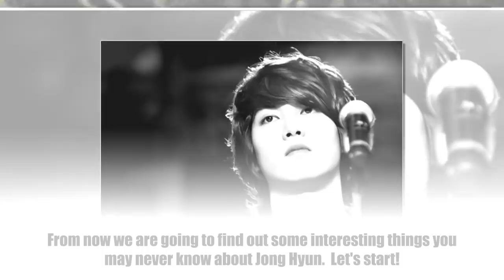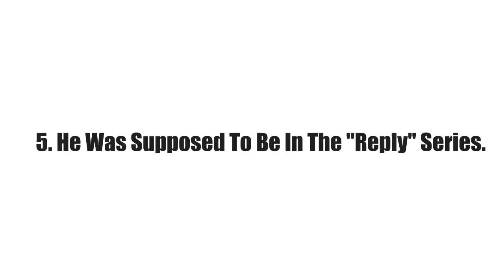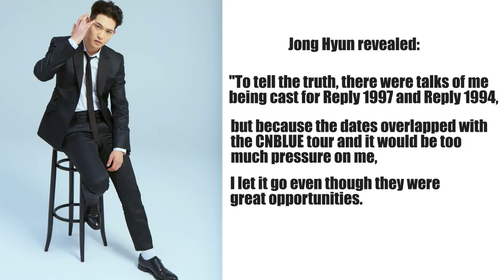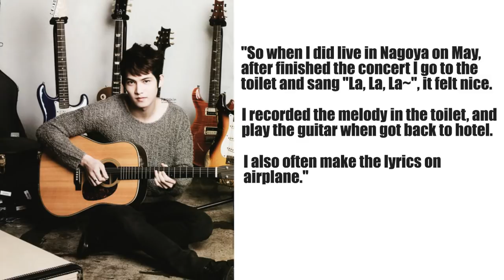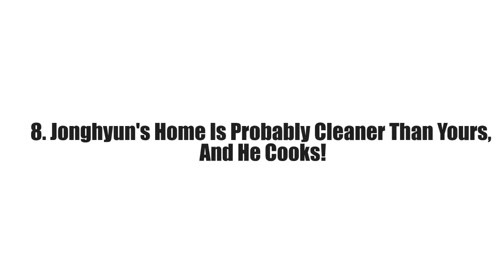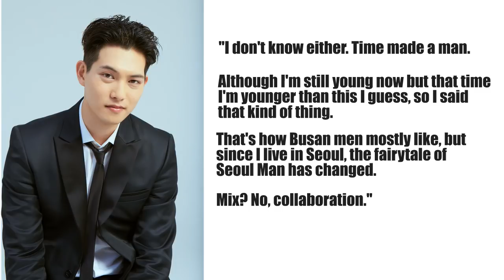Lee Jong Hyun – 10 Surprising Facts You May Never Know About Him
Lee Jong Hyun (CNBlue) – 10 Surprising Facts You May Never Know About Him:

Lee Jong Hyun is most famous for being the lead guitarist and vocalist of South Korean rock band CNBLUE.

Not just a musician he also an actor with several role in TV drama and movies. And recently we have opportunity to meet him again in new OCN’s drama “That Man Oh Soo”.

From now we are going to find out some interesting things about Jong Hyun.

Let’s start!